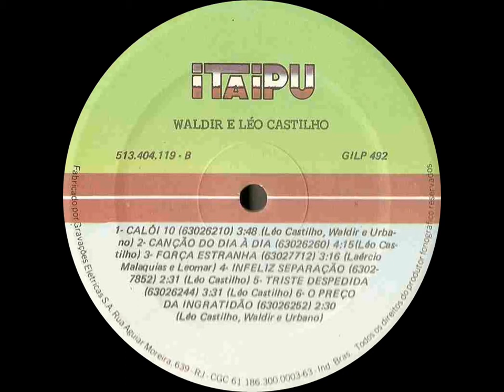Waldir & Léo Castilho - Aguenta Coração (México 86)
Ano: 1986 Composição: (Léo Castilho/Cristina/Nelson Galdino)